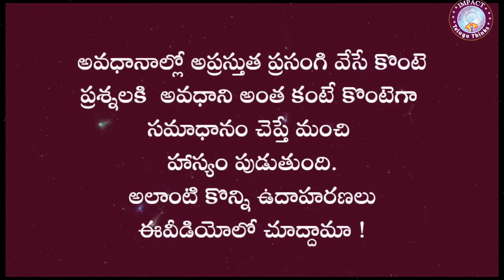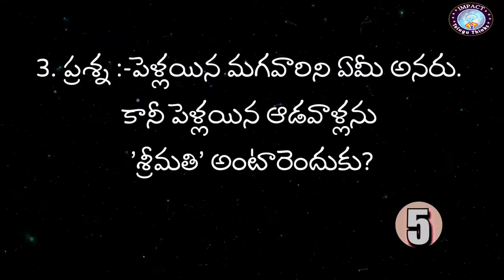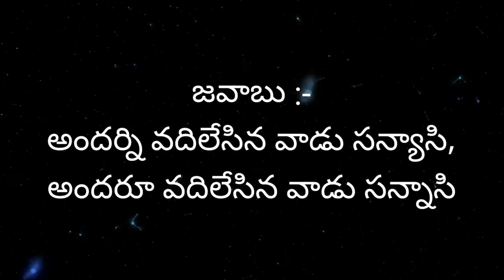అవధాన హాస్యోక్తులు,క్విజ్,impact Telugu thinks interesting questions #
motivational videos,motivational videos be like,motivational videos for success in life,motivational videos in telugu,powerful motivational speech,telugu inspirational videos Telugu motivational things